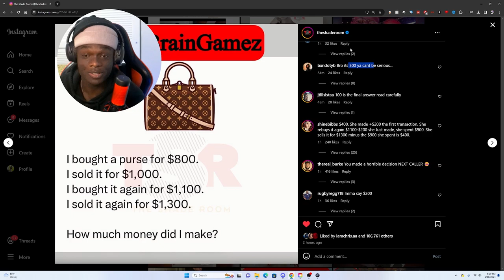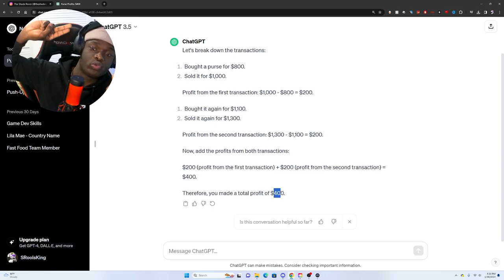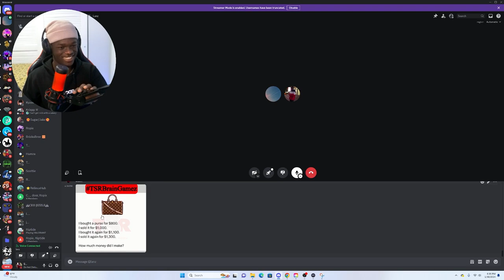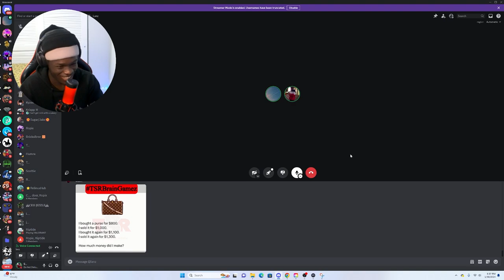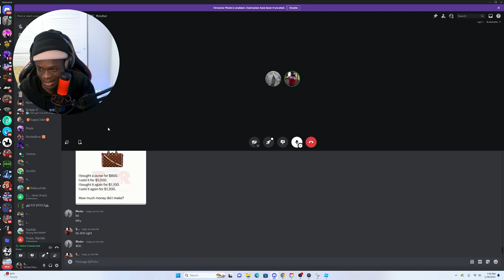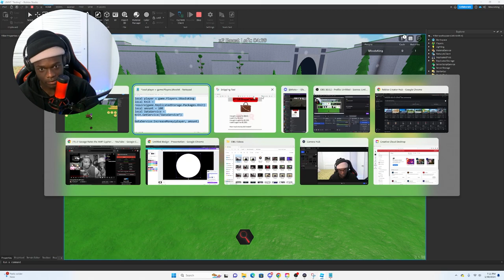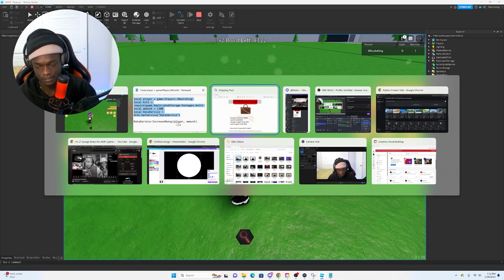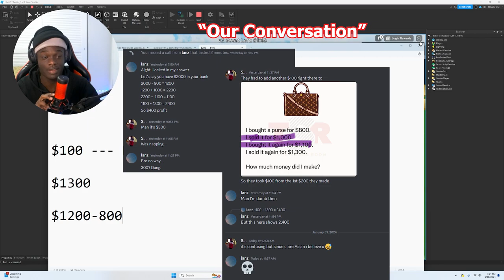99% WILL NOT solve this MATH RIDDLE!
Extremely Hard Math Puzzle/Riddle I found on Instagram TheShadeRoom

How much money did I make in profit if
I bought a purse for $800
I sold it for $1000
and bought it again for $1,100
and Sold it again for $1,300?

I be streaming on Twitch so go ahead and leave a follow!

- CHAPTERS -
0:00 Intro
0:20 Riddle
1:46 Asking ChatGPT for help
4:00 Solving it
6:43 Confusion
7:27 Calling my Asian friend of help
9:39 Reading more comments
10:14 Turning it into a video game
10:31 Arguing with friend
12:27 THE GAME
15:21 Outro